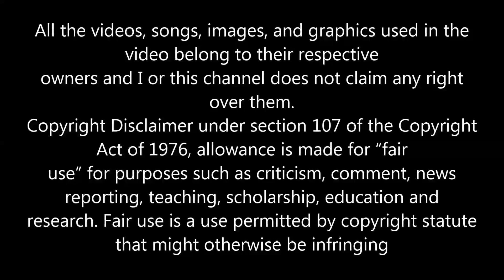CAROLENE THOMPSON BE THANKFUL